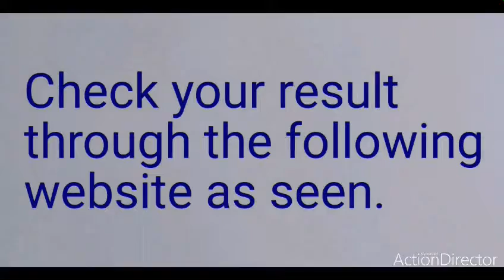Ha Ka 13 U Naitung 2020//yn pyllait ka MBOSE ia ka results HSSLC jong ka Arts stream.